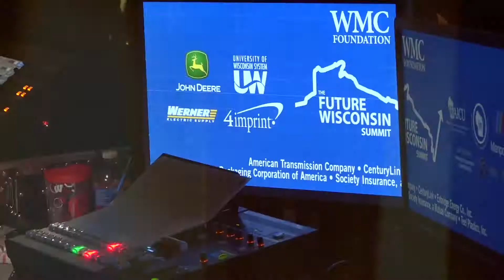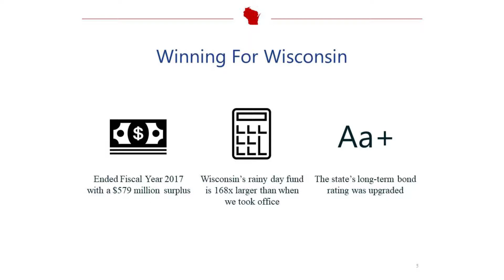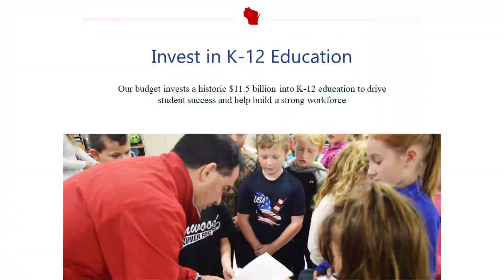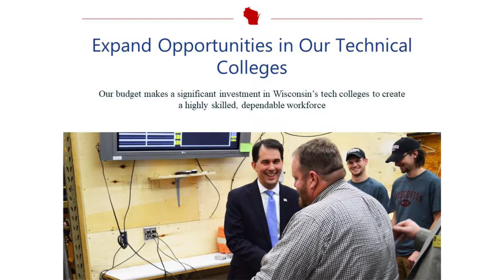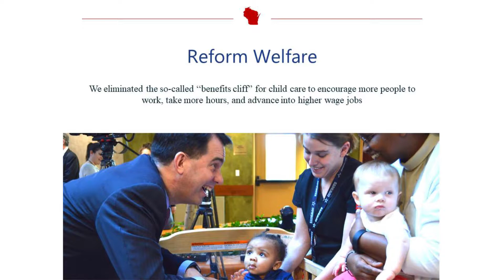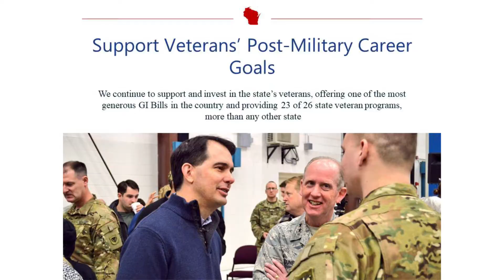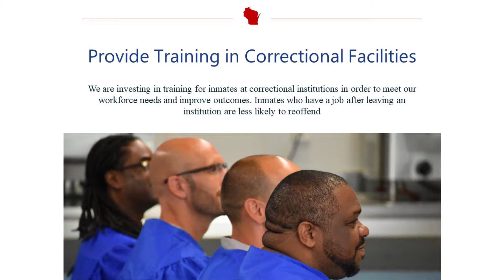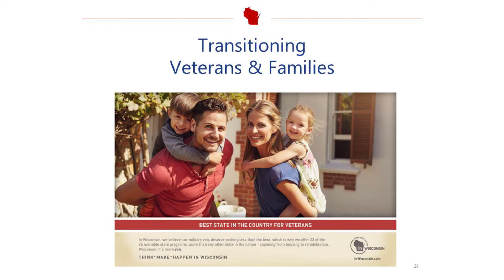Future Wisconsin Summit 2017: Governor Walker